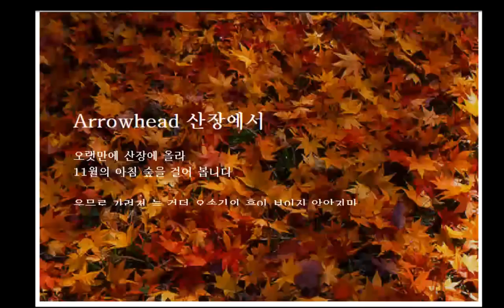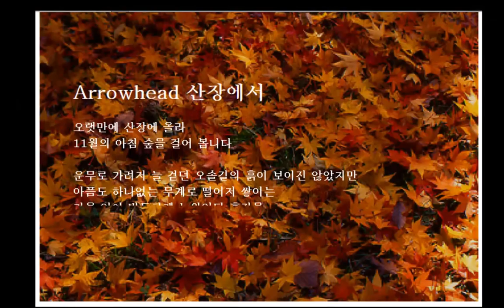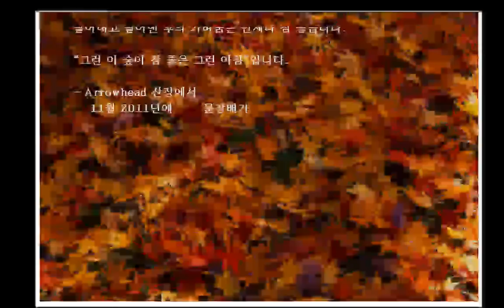Arrowhead 산장에서 (At Arrowhead Lodge), a poem by Bourney Moon-